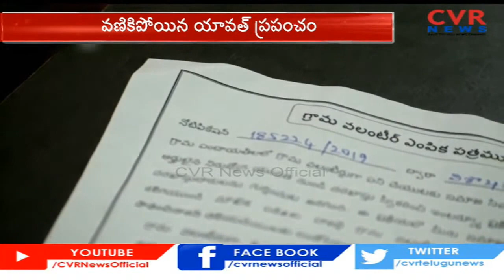2020 Year in Health Review: The impact of COVID-19 | CVR Special Story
2020 Year in Health Review: The impact of COVID-19 | CVR Special Story